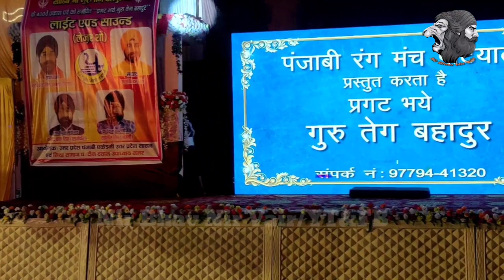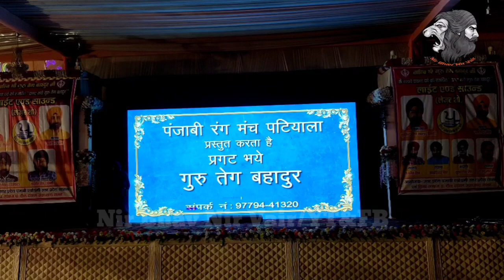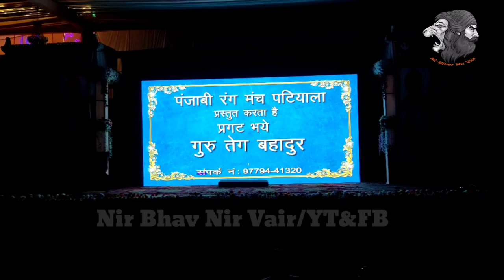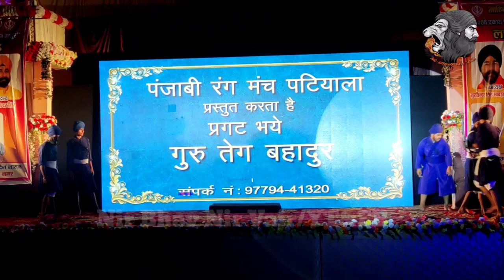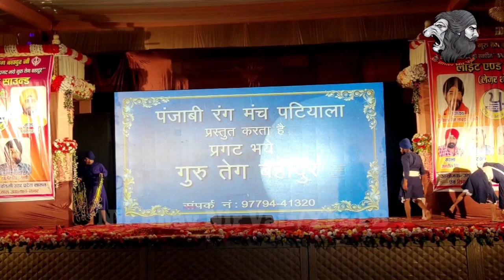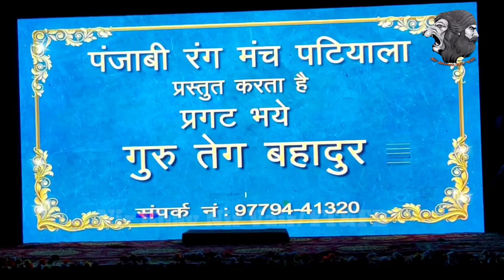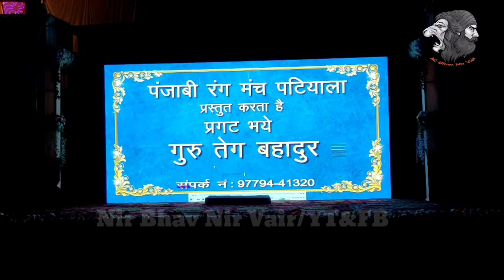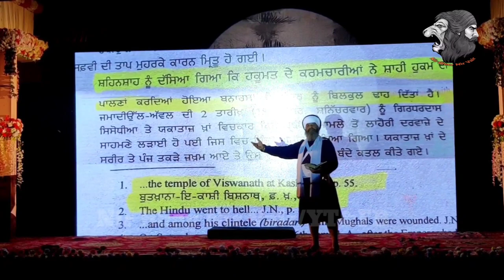Pragat Bhaye Guru Tegh Bahadar | Gurudwara Mughalsarai | Nir Bhav Nir Vair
"Pragat Bhaye Guru Tegh Bahadar" stage show on the life history of 9rh sikh Guru "Guru Tegh Bahadar Sahib" in Hindi.
At Gurudwara Mughalsarai GT Road.

Contact *Nir Bhav Nir Vair*
UPI ID - bgandhi17@icici

Link te Click Karke "Nir Bhav Nir Vair" Channel da Member Ban Ke Support Karo Taaki Aap ji Layi Hor Vadia to Vadia Gurbani Videos Lai Ke Aande Rahiye Ji:

Daily updates lai tusi sannu Whatsapp te vi join kar sakde. Whatsapp te join karan lai nicche ditte link nu click karo te Nir Bhav Nir Vair Whatsapp group join karo 🙏👇